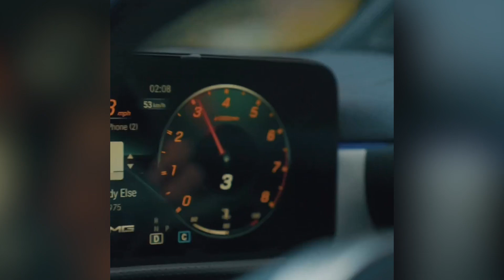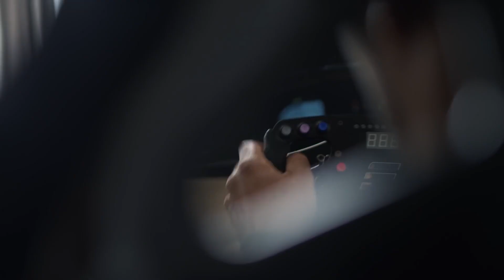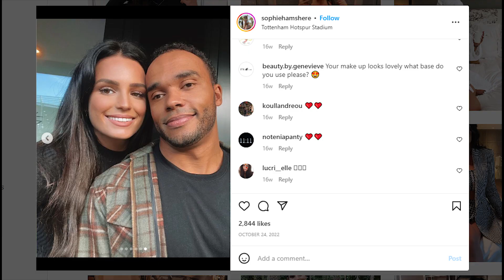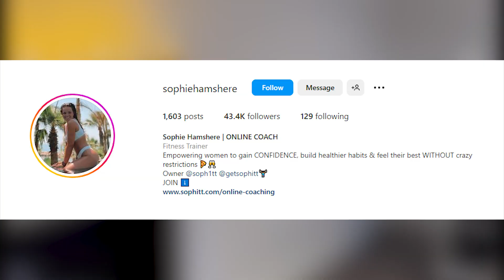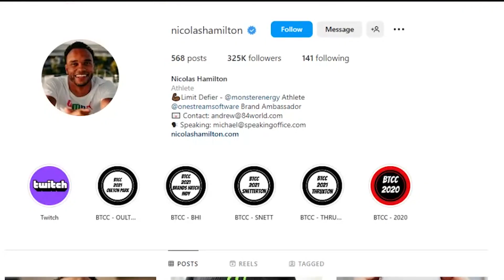Lewis Hamilton's Brother | Who is Nicolas Hamilton Really?!?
Lewis Hamilton, Mercedes f1, Nicolas Hamilton

Lewis Hamilton is no doubt an F1 legend, but did you know that he has a brother who despite his disability is also making waves in the world of motorsport? Today, we'll take a closer look at Nicholas's inspiring story, his impressive racing career, and his incredible bond with Lewis. Get ready to be inspired and entertained as we delve into the life of Nicholas Hamilton.

Inspired by Nic Hamilton's Inspirational Journey
Inspired by SQUADGOALS | Guest Battle with Nicolas Hamilton & Ben Daly
Inspired by Nicolas Hamilton, Racing Driver

On RACE. we will cover the latest F1 News, F1 Updates, and F1 Drivers.